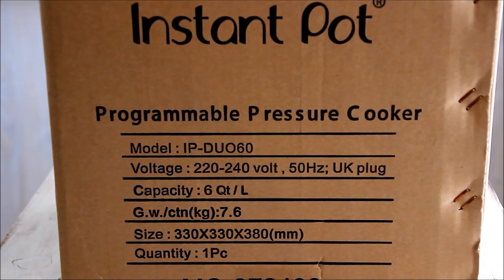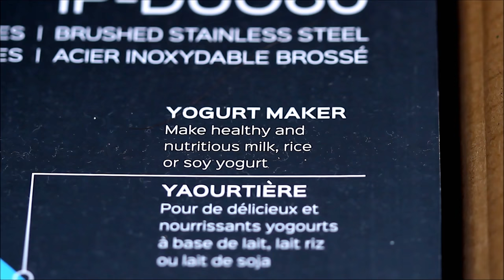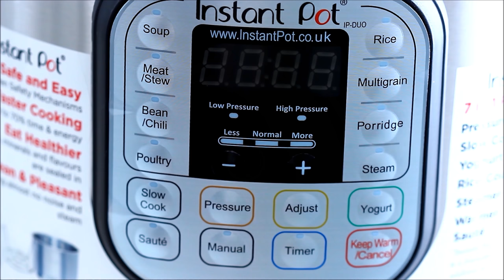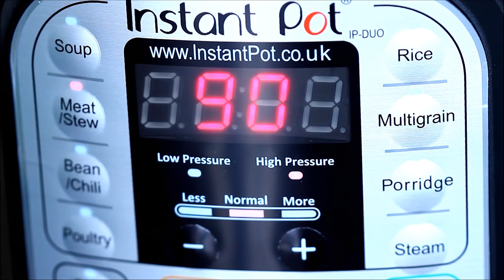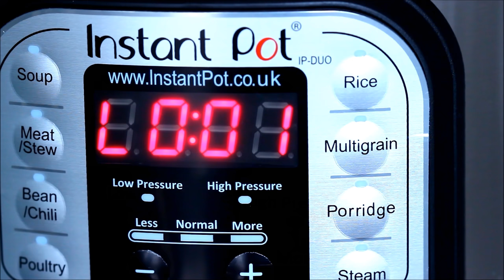Instant Pot Pressure Cooker Unboxing + Recipes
Unboxing Instant Pot 7-in-1 (6 Quart) Electric Pressure Cooker.

* Happy Foods Tube is a participant in the Amazon Services LLC Associates Program, an affiliate advertising program designed to provide a means for us to earn fees by linking to Amazon.com and affiliated sites.